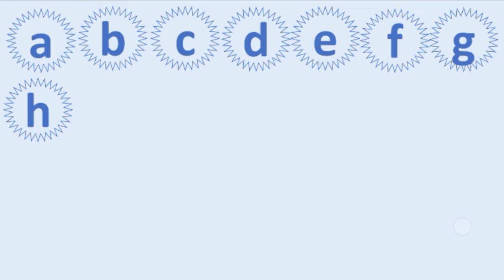A B C D E F G H I J K L M N O P Q R S T U V W X Y Z